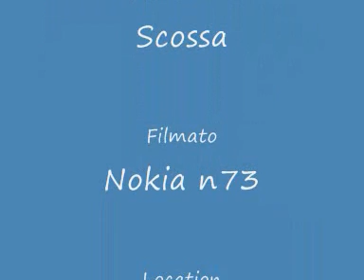GUERRIGLIA SOTTO BONARIA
L'emergenza rifiuti di napoli, tocca anche noi sardi. Ecco il video dei casini dell' 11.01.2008 sotto bonaria.